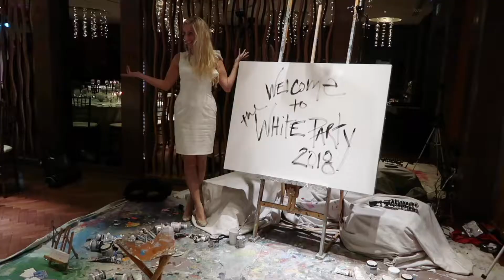Heidi Schwartz, Tom Cotter, Joe Castillo: White Party in Vero Beach, FL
Heidi Schwartz is the world's leading event painter who can capture your event in a way photography cannot match. Her paintings capture the event's atmosphere with an incredible use of colors and brush strokes.

If laughter is the best medicine, prepare to be heavily medicated. Tom Cotter is the first comedian to ever reach the finals of NBC's "America's Got Talent".

Joe Castillo is the keynote speaker, best-selling author, artist, storyteller and finalist from America's Got Talent who has developed a new way of telling stories with his hands in the sand.